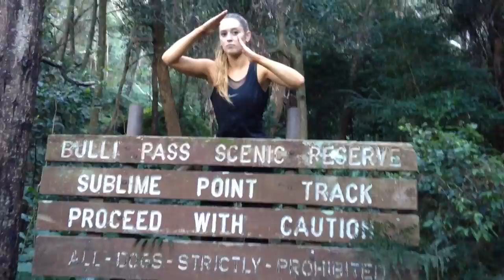kate lee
Kate Lee training in the forrest